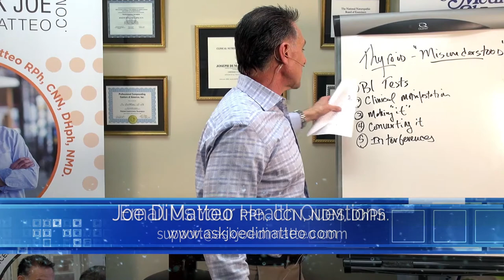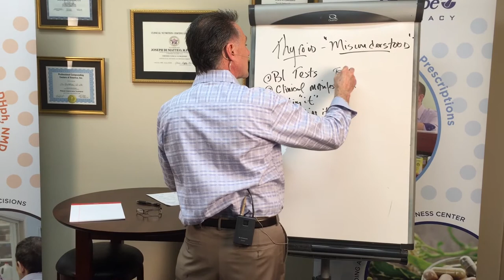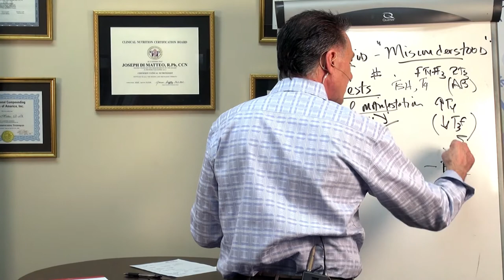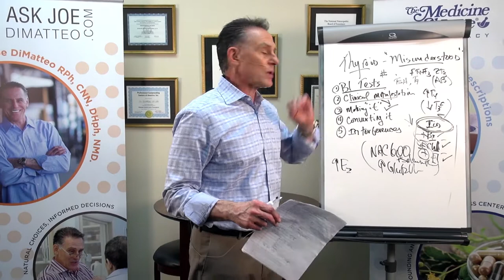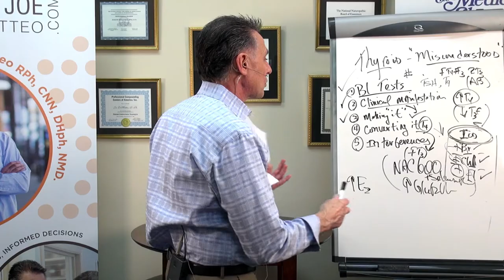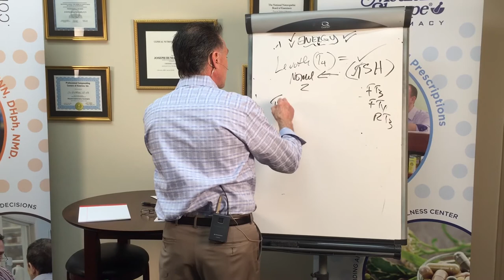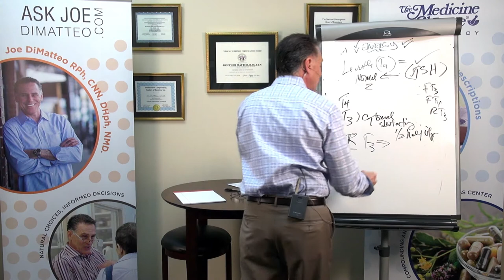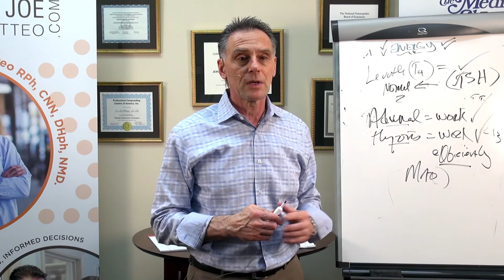Thyroid Misunderstood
When working properly, the T3 and T4 hormones travel through our bloodstream and help cells get energy from the food we eat. Thyroid hormones are also responsible for helping to regulate our body temperature and blood calcium levels, helping with growth and development and, during infancy, brain development.

For an estimated 27 million Americans, however, the thyroid produces either too much or too little hormone, which causes an array of health symptoms, some severe. But because thyroid disease is often misdiagnosed or simply overlooked, it’s estimated that more than half of affected Americans don’t know they have a problem.

Joe DiMatteo is a registered pharmacist, certified clinical nutritionist, homeopath and doctor of naturopathy. Joe is the host of The Ask the Pharmacist Radio Broadcast heard nationally on SiriusXM. Please visit askjoedimatteo.com for more information.